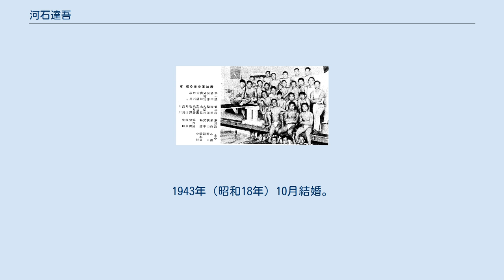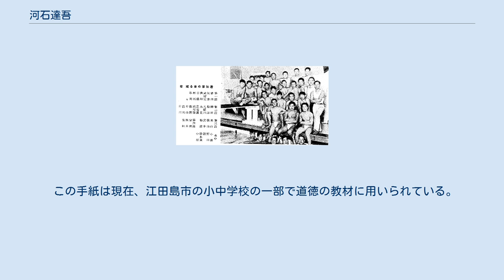河石達吾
河石 達吾（かわいし たつご、1911年〈明治44年〉12月10日 - 1945年〈昭和20年〉3月17日）は、大日本帝国陸軍の軍人、水泳選手。
最終階級は陸軍大尉（戦死による特進）。
慶應義塾大学卒業。
 1932年ロサンゼルスオリンピック100m自由形銀メダリスト。
バロン西（西竹一）とともに硫黄島の戦いで戦死したメダリストであるが、知名度が低く「もうひとりの」といわれる。
河石の来歴・人物像を語る資料は西と比べると圧倒的に少ないが、太平洋戦争で死んだ著名なアスリートの中では比較的資料が残されている。
2004年時点で秩父宮記念スポーツ博物館にわずかながら業績が展示されている。
 1911年（明治44年）、広島湾に浮かぶ東能美島の大柿村（現江田島市大柿町大原）に生まれる。
実家は米屋であったという。
地元では港を出る客船と泳いで競争して勝っていたという伝説が残る。
大古尋常小学校（現江田島市立大古小学校）を主席で卒業する。
 1924年（大正13年）、旧制修道中学校（現修道中学校・修道高等学校）に進学。
当時修道中は中学水泳界で強豪で、日本中等競泳大会（西部）では1927年・1928年（昭和2・3年）で二連覇を達成している。
その中で河石は才能に磨きをかけ、最上級生時には水泳部主将を務めた。
なお2期下が大横田勉、3期下が河津憲太郎になり、「水泳の三羽烏」と称された。
 慶應義塾大学法学部に進学する。
学生時代、福澤家に書生として住み込んでいたという。
水泳部に所属し活躍。
身長は180cmと高かったが当時脚がやや細く、鍛えるために一枚羽の鉄下駄を常用していたという。
1930年（昭和5年）神宮水泳場開場。
同地で行われた同年の極東選手権において正式種目ではなく公開競技として行われた50m自由形に出場、予選B組4位で敗退している。
 ある日の強化合宿メンバー。
最後列左から2番目が河石。
表記の通り、大横田・河津・宮崎もいる。
 1931年（昭和6年）、翌年にロサンゼルス五輪を控え日本水泳界は各種目で記録更新が続いていた。
当時日本のエースだった高石勝男が100m自由形から離れ他種目に専念すると、100m自由形は前年から活躍していた選手に加えて宮崎康二・遊佐正憲・豊田久吉らの台頭により活況した。
この中で河石は、1930年100m自由形で1分03秒0を記録しその年の国内ランキング10位に位置していたが、1931年10月全日本選手権で1分00秒6を記録しその年の国内ランキング3位となり、結果五輪代表候補選手に選ばれ五輪選出直前の強化合宿に参加した。
 ただ合宿最後に行われた記録会で、成績は振るわなかったという（公式記録では記載なし、5位だったとも）。
諦めていた河石は代表選手発表会場であった神宮水泳場には行かず銀座をぶらぶらとしていると、店のラジオからのニュースで自分が代表選手に選ばれたと知り、慌てて神宮へ駆けつけたという。
そしてロス入り後の記録会で宮崎に次いで2位となり五輪エントリーが決まった。
 左から、宮崎（金）、シュワルツ（銅）、河石（銀） 1932年（昭和7年）8月6日、100m自由形予選は4組で、河石は第2組に入った。
ロス五輪競泳日本代表の中で一番最初に泳ぐことになった。
この予選、当初判定では河石は2着と発表されたが、審判の安部輝太郎の判定により3着に変更された。
安部は、河石がベストサードで予選通過できるとわかった上で判定に抗議したと証言しており、結果周りから非常にフェアだと有難がれたという。
同日、準決勝は2組で、河石は第2組に入り59秒0で1位通過。
 同年8月7日午後3時20分、決勝。
宮崎が五輪新記録で金メダル、河石は58秒6で2位に入り銀メダルを獲得した。
この好発進が日本チームの勢いを生んだと言われ、この大会では男女計11種目中金メダル5個を含む12個のメダルを"水泳王国日本"が独占した。
 河石の回想によると、予選の組み合わせは本人も含め誰もが苦戦を予想していた。
加えて日本選手団で最初に泳ぐことになったため、2、3日前から上がっていたが、予選のスタートに立つととても落ち着いてよい気持ちになった。
そして予選2着で喜んでいたが3着に変わってはっとしたが、ベストサードで予選通過となりまた喜んだ。
そこで準...